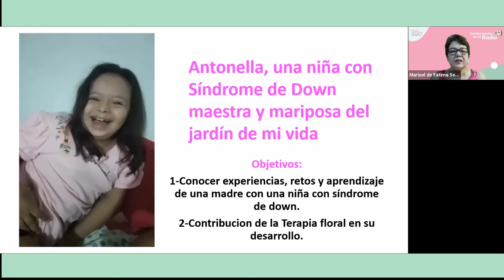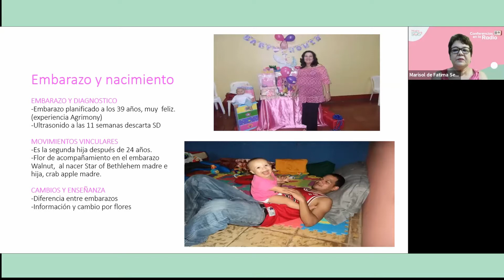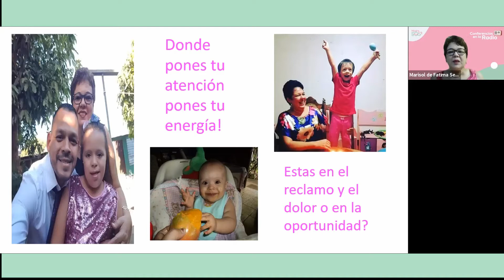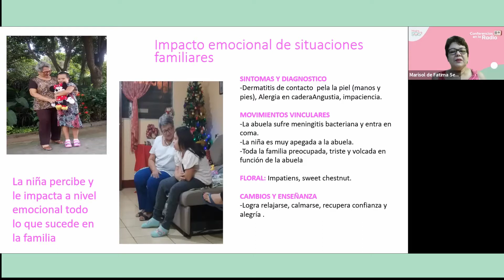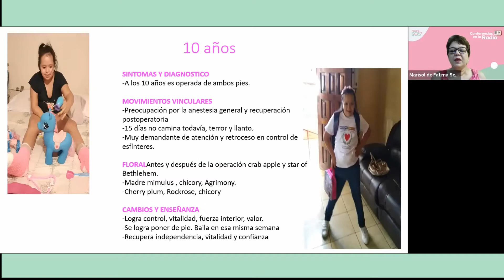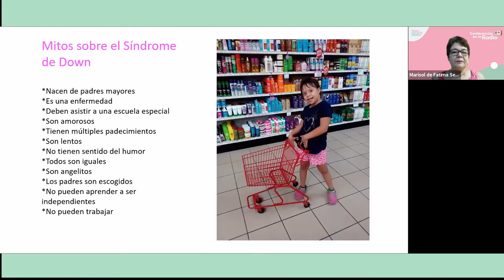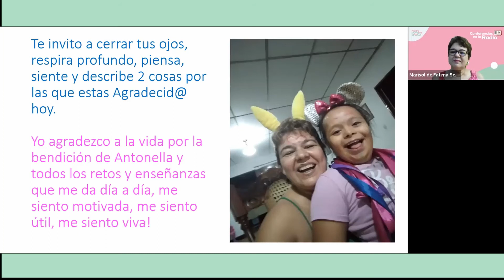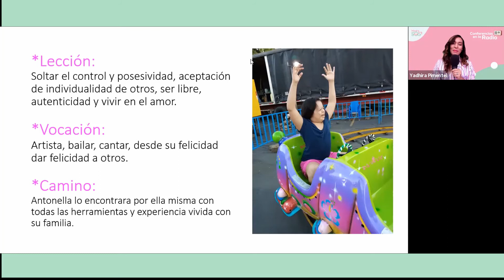Conferencia: Antonella, una niña con Síndrome de Down "Maestra y mariposa del jardín de mi vida"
Hoy vas a conocer las experiencias, retos y aprendizajes de Marisol Selva, madre de una niña con Síndrome de Down que nos cuenta por qué Antonella, su hija, es la “mariposa en el jardín de su vida”.⁣
Descubre cómo el amor de la familia, la aceptación y la terapia floral sistémica han hecho la diferencia en su vida. @sinmiedoaserdiferente.⁣
Esta conferencia en la radio desde MadreSOSRadio es para ti. 🙏🏻🤍⁣
✨ comparte en tus ig stories y cuéntales a tus mejores amigas, familiares y pareja que tú ya estás lista para tener un hogar feliz. Conferenciasenlaradio.⁣
💯 De 12 del mediodía a 1 pm por QUISQUEYA FM 96.1 FM y 98.5 FM para toda la República Dominicana y para el mundo.
✨ Recuerda que si te la perdiste al finalizar a la 1:00 PM puedes ir directamente a nuestro canal de YouTube y nuestro Podcast Madresos estará disponible para ti. 🤩🎉⁣
🥰Gracias por prestarnos tus oídos y tu corazón.❤️⁣